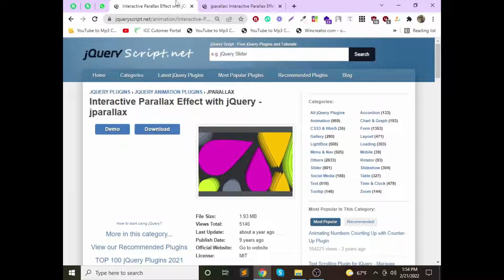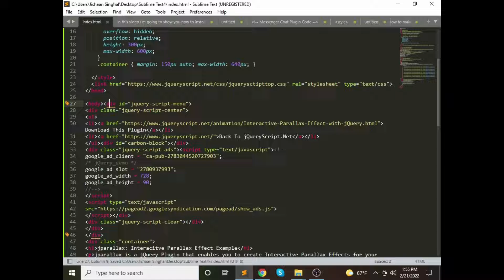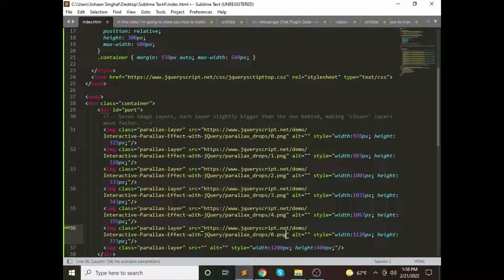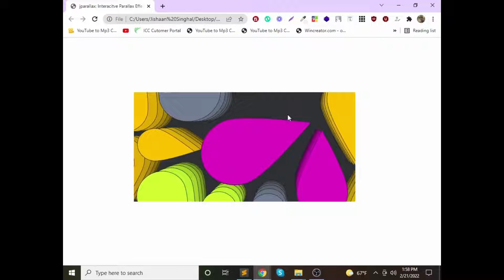How to install Interactive Parallax Effect with jQuery jparallax easily in 2022 | jishaansinghal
In this video, I'm gonna show you How to install Interactive Parallax Effect with jQuery jparallax easily in 2022 | jishaansinghal